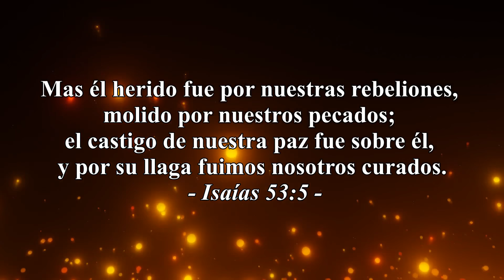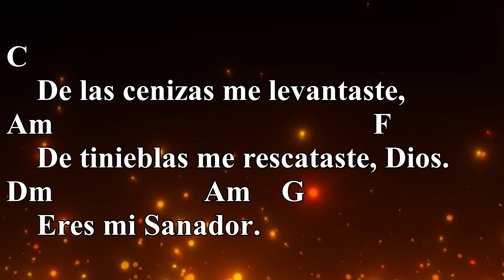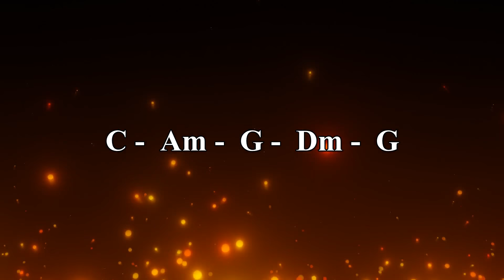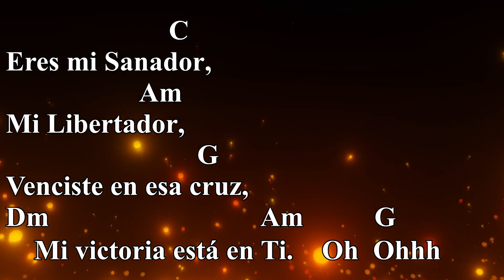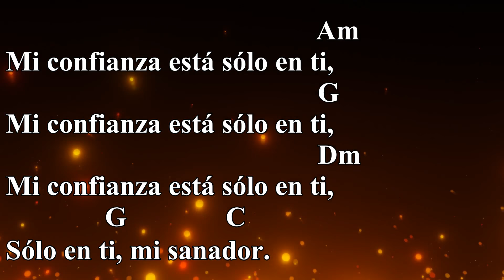Mi Sanador - Miel San Marcos [Acordes] [Chords] [Cifra]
Título: Mi Sanador
Artista: Miel San Marcos
Álbum: Como en el Cielo
Año: 2014
Acordes: Chordify

Letra:

Por tus llagas yo soy sano
Por tu sangre yo soy limpio, Dios
Eres mi Sanador.

De las cenizas me levantaste
De tinieblas me rescataste, Dios
Eres mi Sanador.

Por tu muerte tengo vida
Moraré contigo para siempre.

Eres mi Sanador
Mi libertador
Venciste en esa cruz
Mi victoria está en ti.

Eres mi Sanador.

Eres mi Sanador
Mi libertador

Eres mi Sanador

Eres mi Redentor
Ganaste tu por mi
Seguro estoy en ti.

Mi confianza está solo en ti
Solo en ti
Mi sanador.

Eres mi Sanador
Mi libertador

Eres mi Sanador
Eres mi Redentor

Solo en ti
Mi sanador.

Solo en ti
Mi sanador.